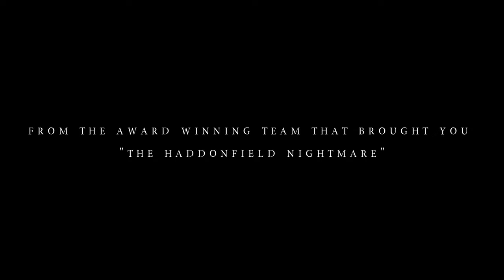SALLY: A SHORT HORROR FILM | OFFICIAL TRAILER | BAT PRODUCTIONS ORIGINAL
Set and filmed in Illinois in partnership with Tallstory Studios, Sally will be Braden Timmons' sophomore film and first original short film, based on an original script also written by Braden.

Sally is the story of a family who moves into a creepy old home when a young girl Julie and her babysitter Sam discover that there is a dark presence that resides with them in the home.